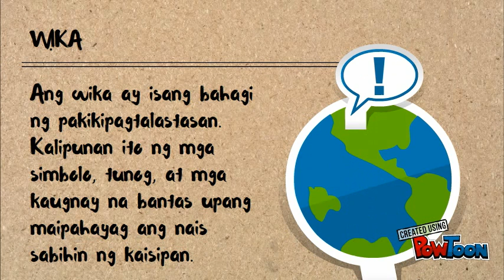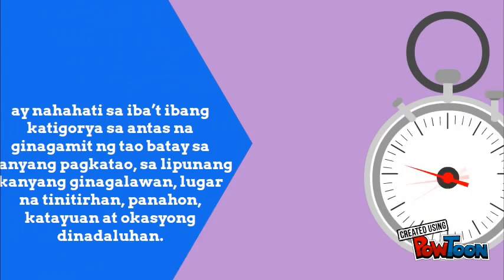WIKA (pormal at di pormal)